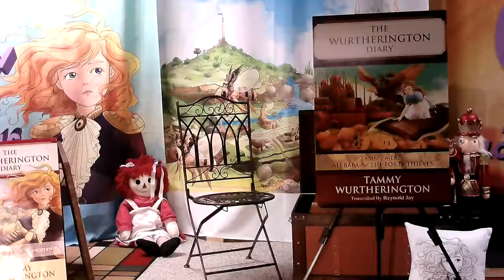Tammy Meets Ali Baba and the Forty Thieves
This is the 3rd installment in the eight part Wurtherington Diary.   Doctor Jay, The Guardian of Time narrates this children fantasy. Follow Tammy in her 1883 Wurtherington Diary back to the time of the Arabian Nights and Magical Flying Carpets. "Open Seseme!" Open & read